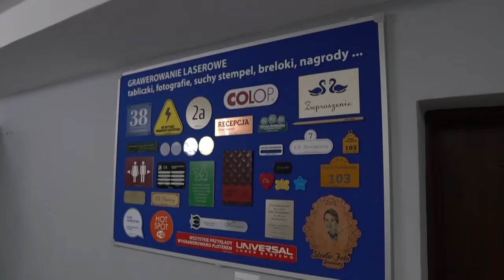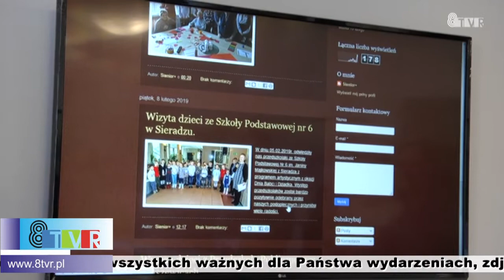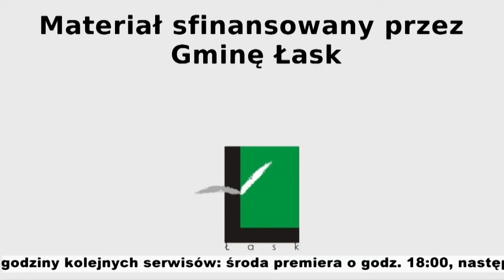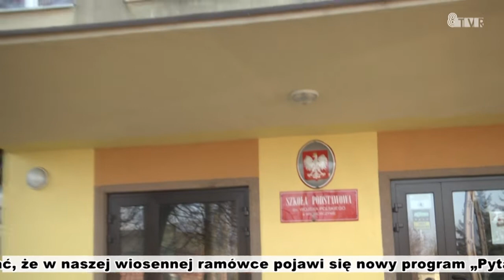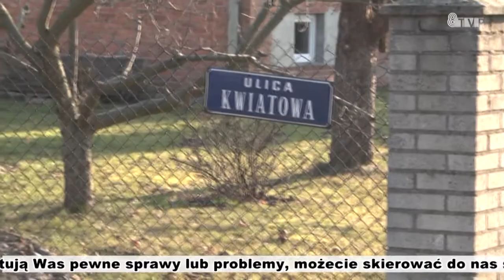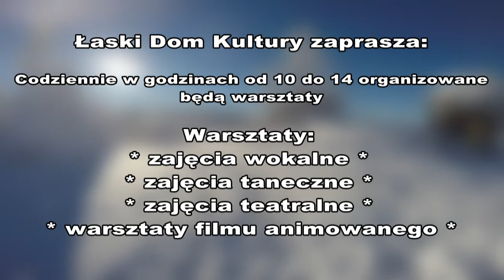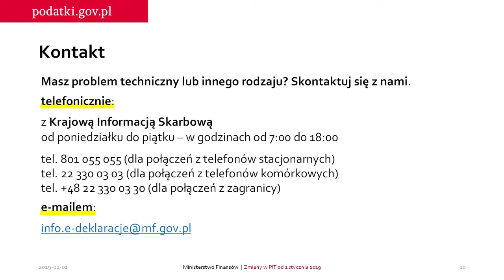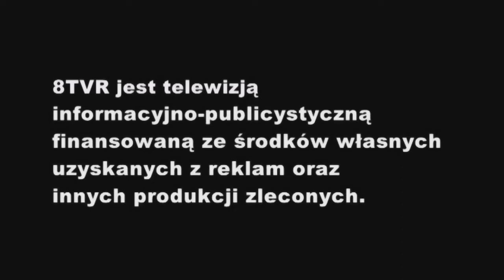Serwis Informacyjny 20.02.2019